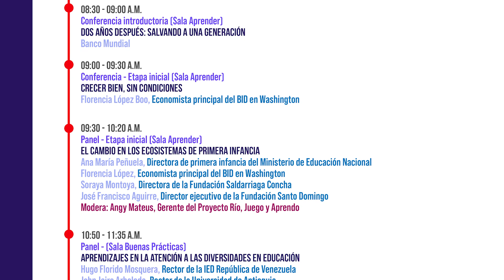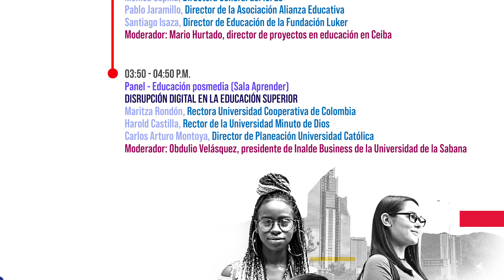Cumbre de líderes por la Educación 2022 - LSC